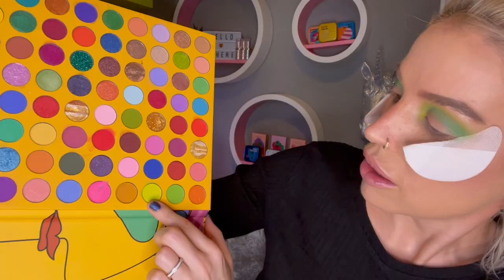UCANBE REDEMPTION Revisiting the ABSTRACTION palette // was I too harsh? Let’s see ...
Hello There

The sequel of the ABSTRACTION palette review by Ucanbe.

This palette is available on AliExpress on the Ucanbe Official store 💚